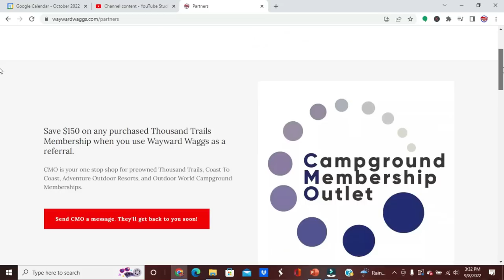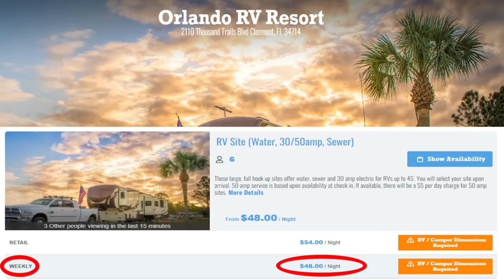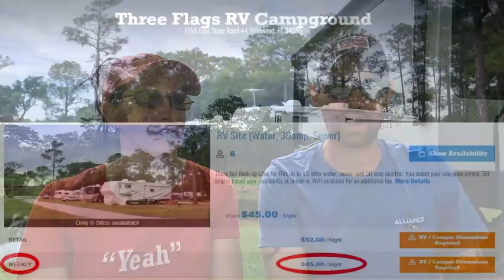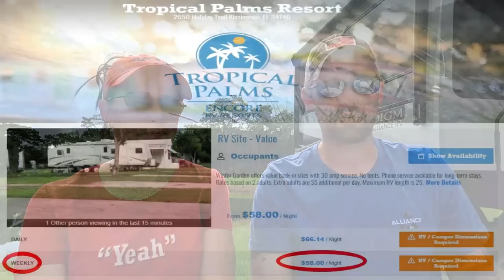FREE Camping! All Summer Long! Full Hook Ups!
We got FREE Camping all summer long with full hook ups. It sounds too good to be true,. but it's not!

Here is how you can help us help Veterans:
3. Donate on PayPal (100% of funds through PayPal go directly to Veterans) (Scroll down to PayPal and click on the Donate button.
4.
5.
7. Watch our videos
9. Like our videos 👍
10. Share our videos

Alethea Paradis
Rich & Janice Sharp
Chris Mayers
Brett Higgins
Joyce Glover
Tim F
Gary & Diane Houk
Amy Jones
Warren Miller
Ray Foor